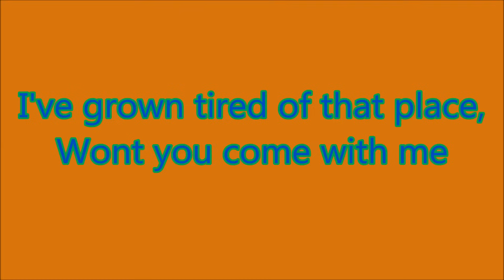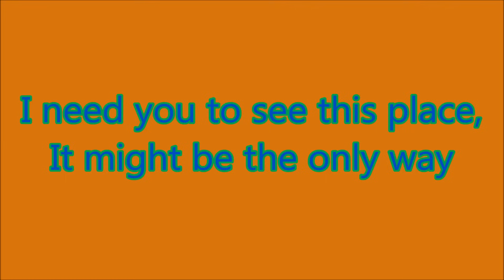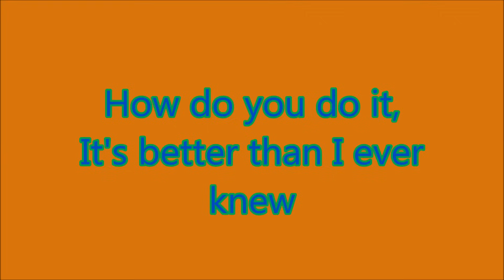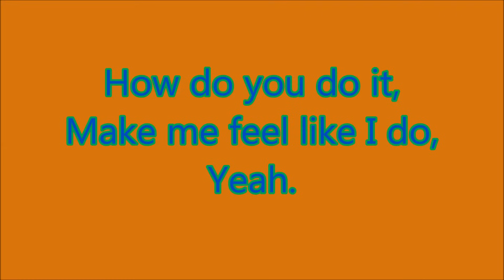Incubus - Stellar lyrics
music property of Incubus
video made by me!
Incubus - Stellar (1999)